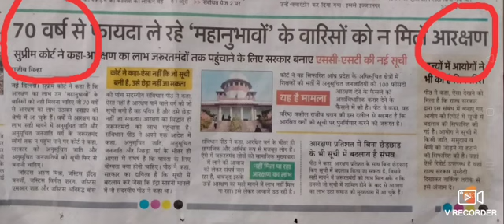70 Years se Fayda Le rahe Mahanubhav ke barish Ko Na Mile Aarakshan ll Supream Court Analysis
LUCENT GK BOOK

KIRAN REASONING BOOK

ARIHANT PUBLICATION ( ENCYCLOPEDIA OF GENERAL SCIENCE )

LUCENT GK BOOK